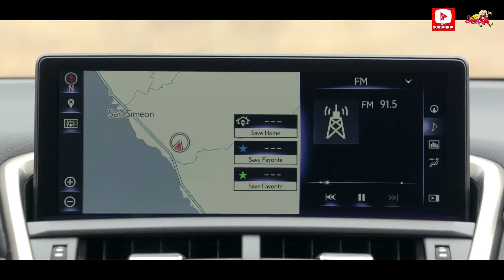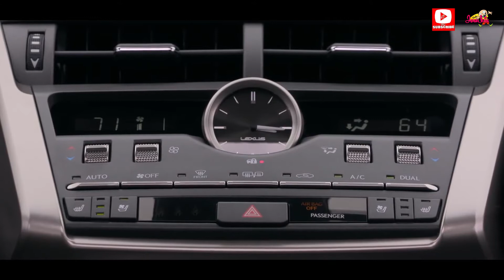2021 Lexus NX IS 300 F SPORT - luxury compact SUV - interior and exterior -review - YouTube.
Lexus has poured in a few refreshments in the form of new exterior colors. Apart from this, there are no prominent changes for the 2021 NX 300. Even the more serious Lexus NX 300 F Sport gets carried forward with the focus on driving dynamics still intact with its tuned chassis and suspension setup.
If you're shopping for a small luxury SUV and finding most of the offerings to be more like hatchback cars than truly trucky, the 2021 Lexus NX may tick the right boxes. While rivals such as the Mercedes-Benz GLA-class and Lexus's own UX merely give the illusion of being an SUV, the NX has the ride height and overall driving experience of the real thing. The NX knows how to pamper its occupants too, with a spacious cabin and an overall sense of luxury, even though it's been around for a while compared to newer, more modern rivals such as the Cadillac XT4 and Volvo XC40. Cargo space is plentiful, and Lexus offers an optional hybrid powertrain for those seeking maximum fuel efficiency—just don't expect sporty handling from any NX model.